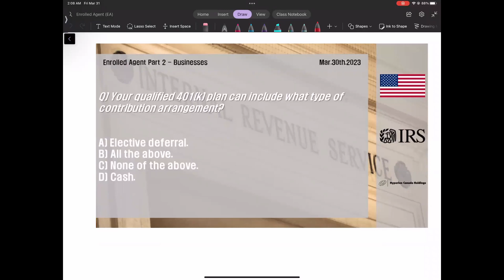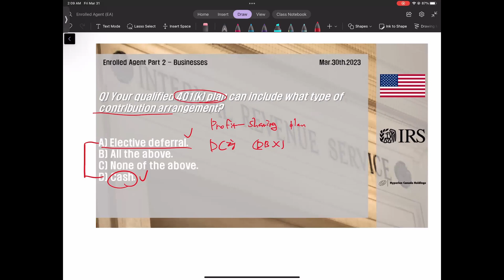[EA Part 2] 2023년 3월 30일, 연습문제 해설 Q) Your qualified 401(k) plan can include what type of contributio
Enrolled Agent by IRS
Part 2 – Businesses
IRS 에서 주관하는 미국 세무사 (Enrolled Agent) 시험 Part 2 대비
2023년 3월 30일 연습문제 해설

Q) Your qualified 401(k) plan can include what type of contribution arrangement?

A) Elective deferral.
B) All the above.
C) None of the above.
D) Cash.